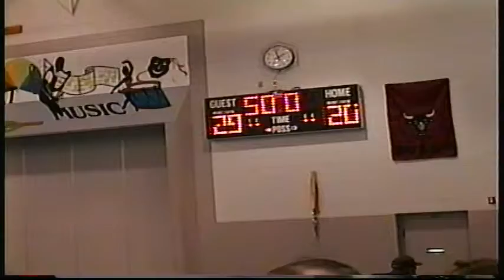Mon Pointe vs 84 Lumber 97-98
Mon Pointe (Summers Elementary School) vs 84 Lumber (Woodburn)

Sabraton Area Basketball League

Morgantown, WV